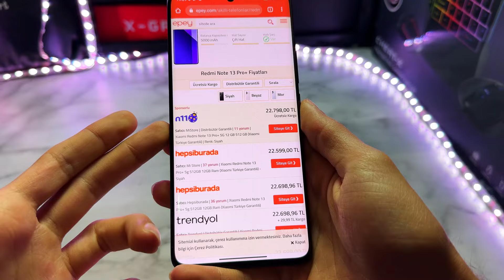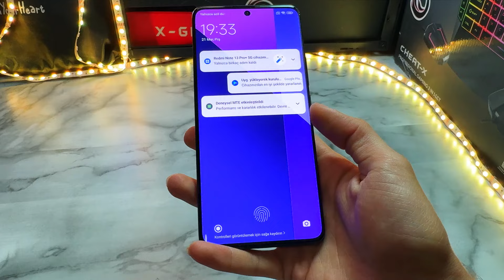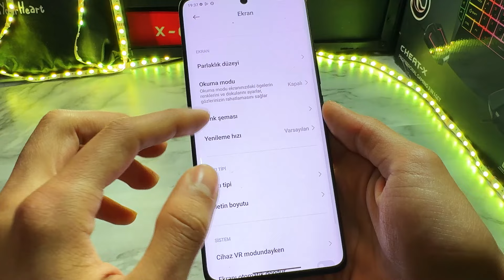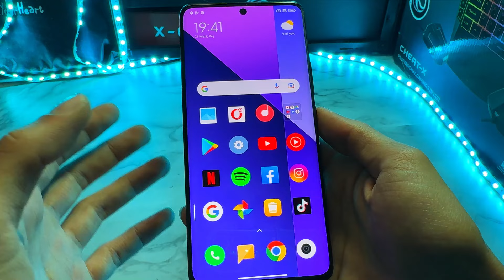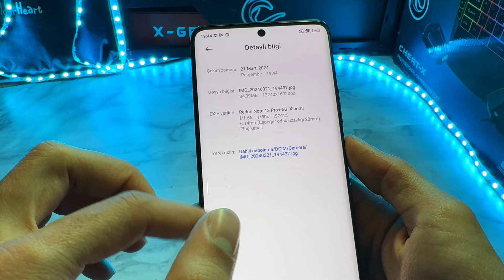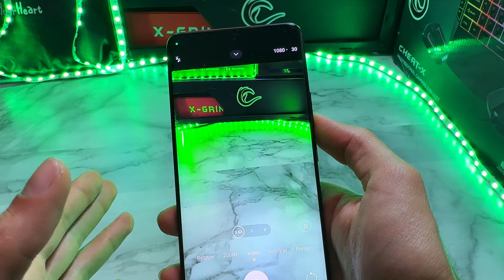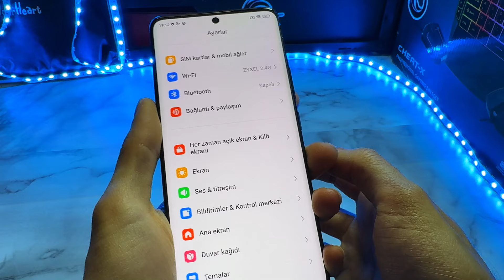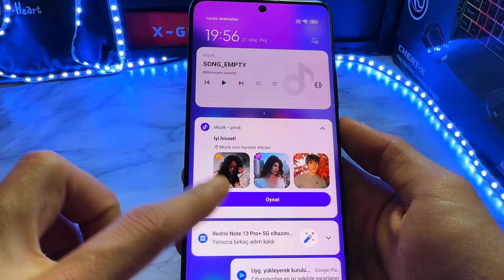BU NASIL ORTA SEGMENT ! | 12 GB RAM & KAVİSLİ EKRAN | REDMİ NOTE 13 PRO PLUS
Hepiniz videoma hoş geldiniz :)
Cihazı satın almak isterseniz aşağıdan ulaşabilirsiniz ;
🟡Sorularınızı Yöneltebileceğiniz İnstagram Hesabım ;
🔵Yeni videolarımı kaçırmamak için "ABONE" olmayı unutma 🙏